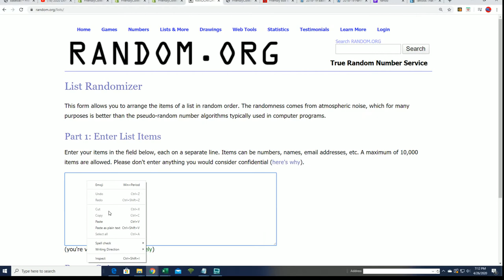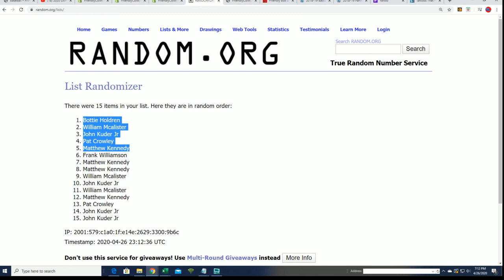2020 Topps Tribute Baseball FILLER A ID 20TRIBBRT224